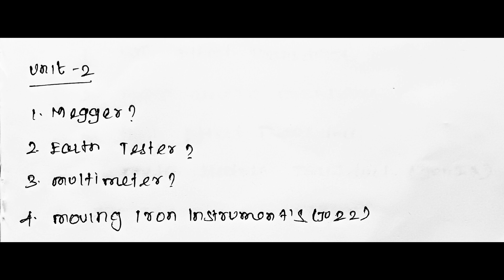Measurement Instruments & Transducer important 14 mark Questions Nov 2023